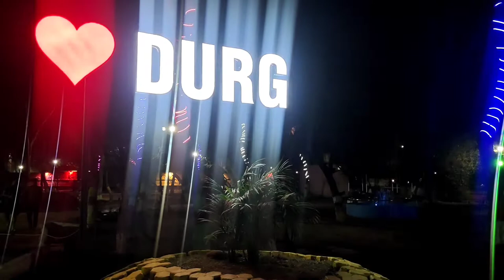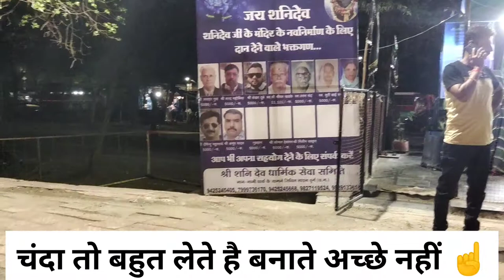नानी नाना पार्क |🤸 Old is Gold 2004™ New Lighting Setup #2022 स्टेटस😍